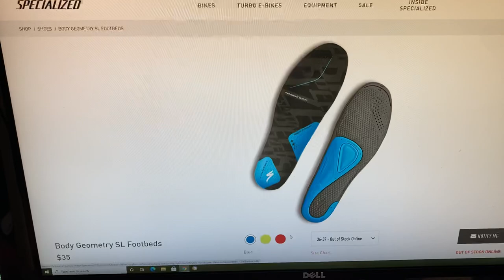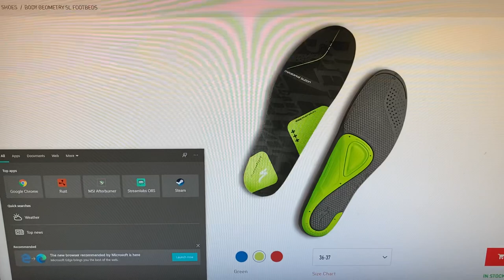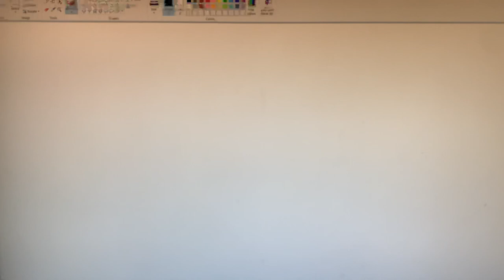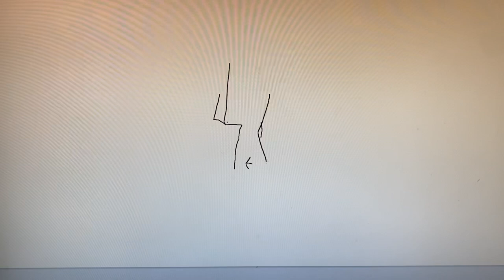THE BEST WAY TO INCREASE POWER AND REDUCE KNEE PAIN FOR CYCLING! (SPECIALIZED, BIKE, FIT, TARMAC)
GCperformanceyt.com